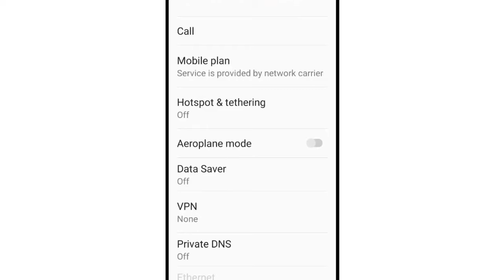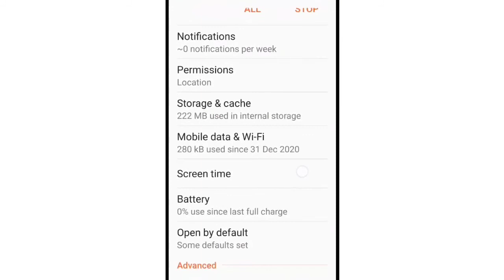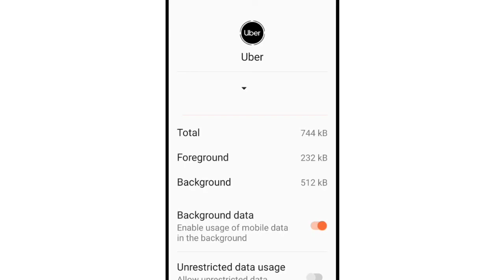Uber Fix Check your connection and try again error problem solve